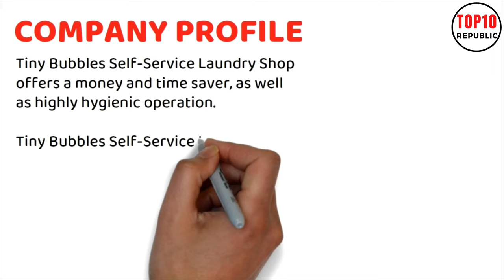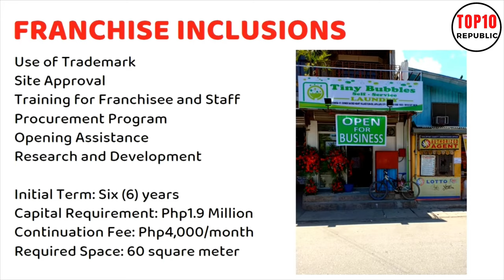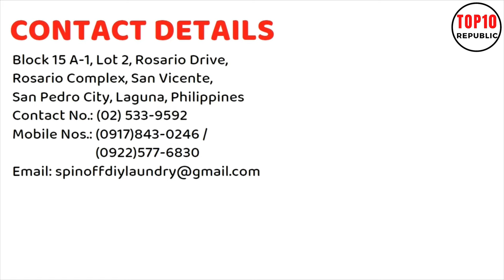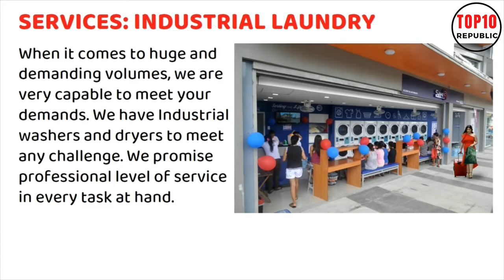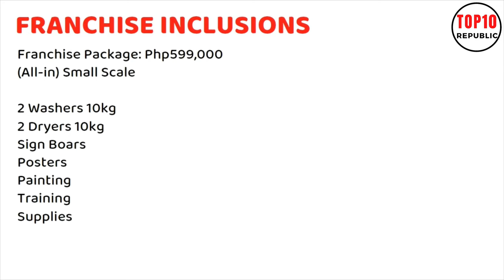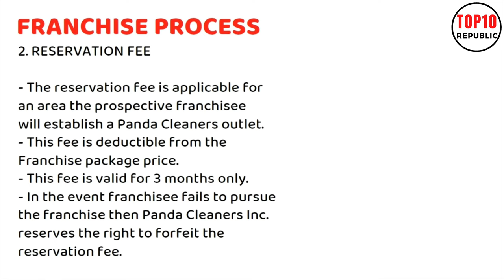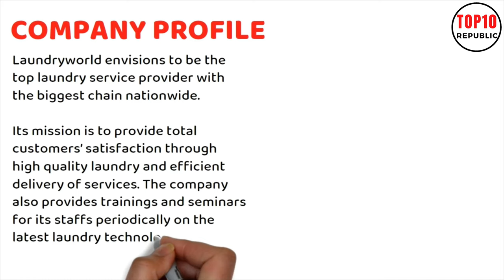Top 5 LAUNDRY Franchise Business Ideas | Franchise Republic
In this video we are featuring the Top 5 Profitable LAUNDRY Franchise Business Ideas | Franchise Republic.

Tiny Bubbles Self-Service Laundry Franchise,
Spin-Off Self-Service Laundry Franchise,
Save5 Laundromat Franchise,
Panda Cleaners Laundry Service Franchise,
Laundry World Franchise